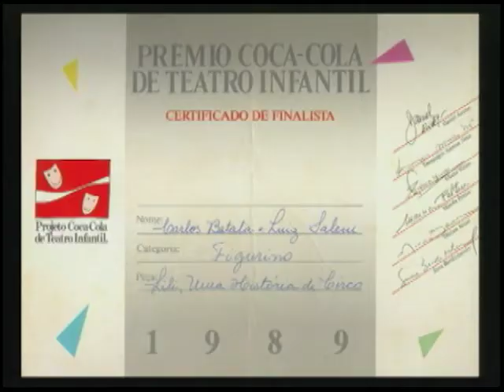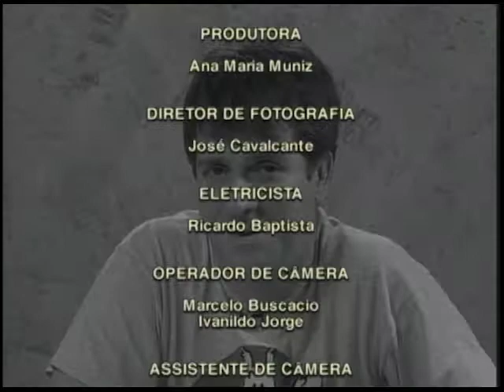Luiz Salém | Vida Vivida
Luiz Salém
Em breve ele estará lançando um livro que ensina as pessoas a medirem o potencial sexual através da matemática
O ator Luiz Salém, um dos maiores filhos do estilo besteirol, pretende lançar novos espetáculos voltados para a comédia, mas não vai acabar com as Subversões, que comemora 10 anos de sucesso, Boêmio desde adolescência, ele revelou uma paixão pelo carnaval e por Salvador, sua segunda cidade do coração, depois do Rio, é claro.
Ele revelou também, que trocou o jornalismo pelo teatro porque optou por ser feliz. Luiz sempre se identificou com a comédia  e desde pequeno adorava cantar, dançar e imitar seus artistas preferidos, apesar de ter sido uma criança extremamente tímida, Luiz afirmou que, até hoje se sente um pouco tímido na vida real e que apenas no palco, consegue se soltar totalmente.
Em uma conversa descontraída com alunos dos cursos de Comunicação Social, Formação de Atores, Desenho Industrial e Marketing do Centro Universitário da Cidade, Salém confessou no Vida Vivida, da TV UniverCidade,  que apesar das passagens pelo cinema e pela TV, prefere trabalhar no teatro, pois acha que o palco possibilita uma maior liberdade para o ator. E para os estudantes, Luiz Salém disse que a melhor coisa em envelhecer é o aprimoramento e o crescimento pessoal e profissional.
Ficha Técnica

Agradecimentos:
Luiz Salém
Escola de Comunicação Social
Escola de Formação de Atores
Escola de Desenho Industrial
Escola de Marketing
Rede Globo

Apresentadora:
Camille Lages

Roupas:
Maria Filó

Cabelo e Maquiagem:
Visage Coiffeur

Narração:
Moysés Fuks

Participação Especial:
Anna Paula Ferraz
Christine Lages
Cláudia Barroso
Cláudia Bittencourt
Guilherme Reich
Lia Gaspe
Mauro de Oliveira
Manuel Freitas
Roberta Requião
Ruy Elias
Sandra Falcão
Vanessa Maciel

Coordenação Geral:
Eliana Mauro

Coordenação Técnico/Pedagógica:
Ronald Guimarães Levinsohn
Cláudia Levinsohn
Paulo Alonso
Luiz Soares
Moysés Fuks

Gerente Responsável de Projeto:
Paula Levy

Estagiários do Núcleo de Texto:
Eduardo Sciortino
Manaíra Neves

Estagiários do Núcleo de Produção:
Maurício Alves
Renato Saavedra
Lorena Rubim
Fabrício Martins
Christianne Roidis

Diretor de Fotografia:
José Cavalcante

Eletricista:
Ricardo Baptista

Operador de Câmera:
Ivanildo Jorge
Marcelo Buscacio

Assistente de Câmera:
Daniel Lacerda

Áudio:
JHM Áudio Services LTDA.

Vinhetas e Arte:
Giselle Epstein

Edição:
Arthur Rafare

Direção:
Luiz Alberto Ribeiro

Produção:
Núcleo de TV da UniverCidade